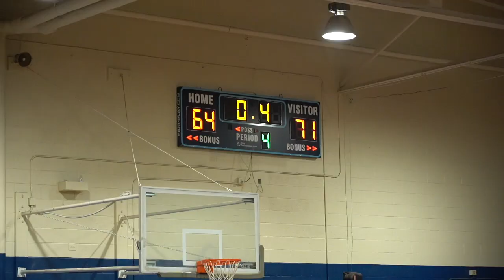11-12-18 Weddington High School v Mount Pleasant - Basketball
This video is about 11-12-18 Weddington High School v Mount Pleasant